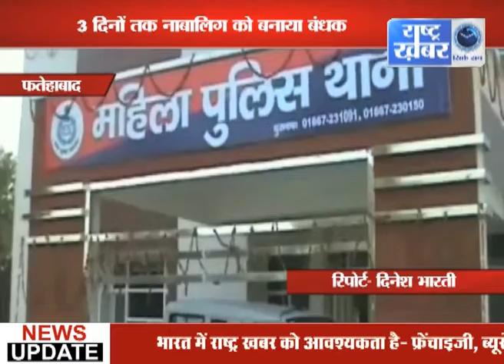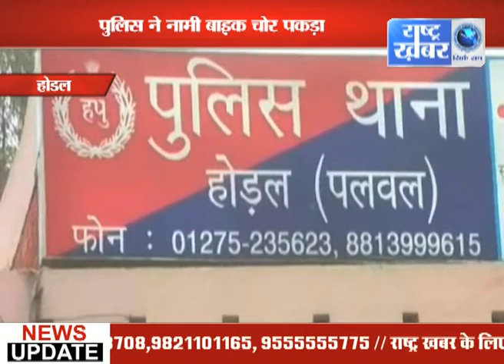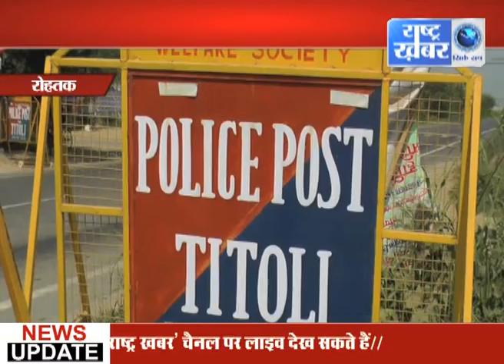बिना मान्यता प्राप्त स्कूलों पर हुई छापेमारी BULLETIN 11 AM /// RASHTRA KHABAR //